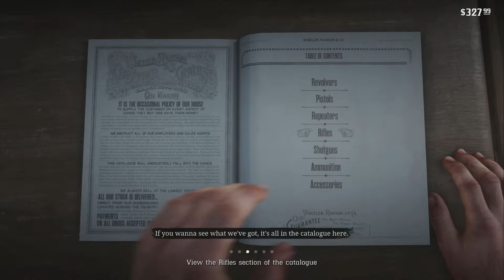Red Dead Redemption 2 The Sheep and The Goats Main Story Lets Play Part 11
Arthur meets John in Valentine for a some easy cash.  Things take a turn for the worst and everyone's life is soon at risk.😮